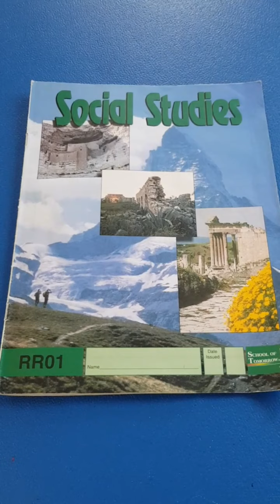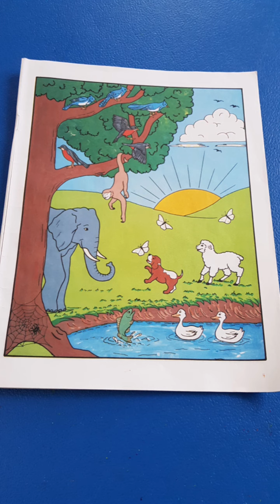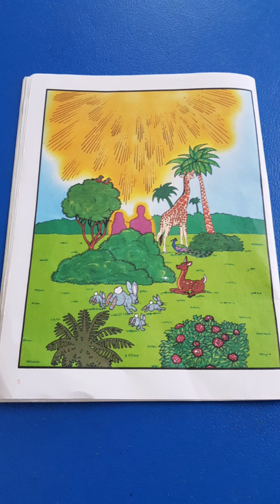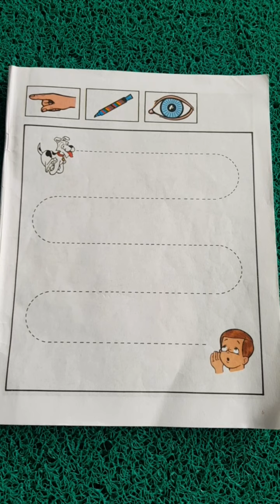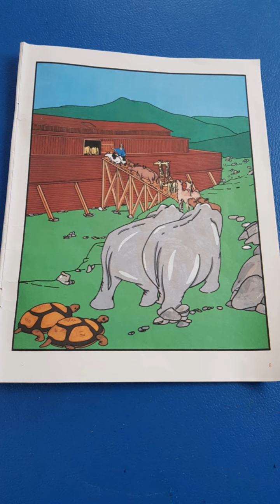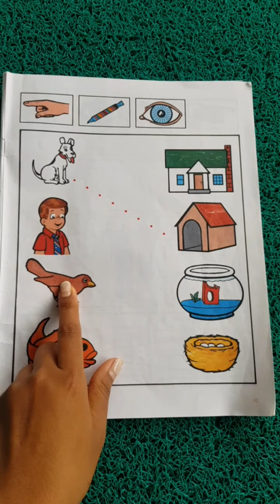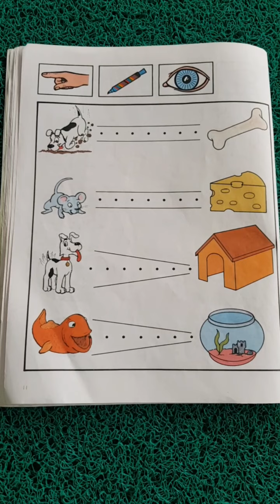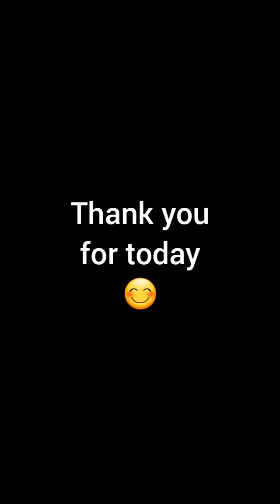Social Studies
Social Studies RR01
Page 3-12